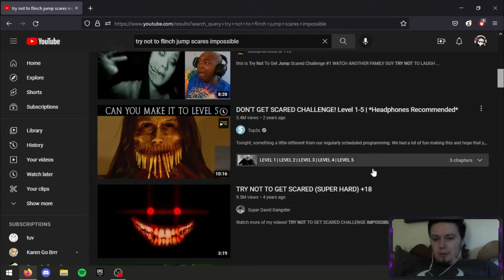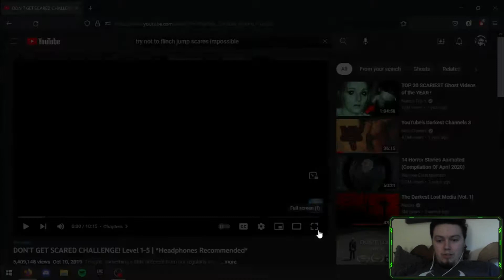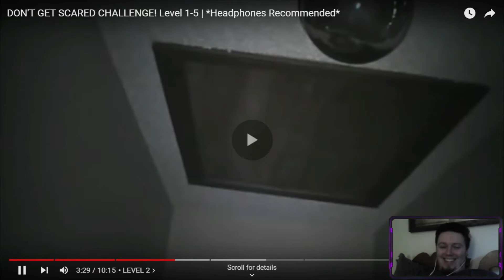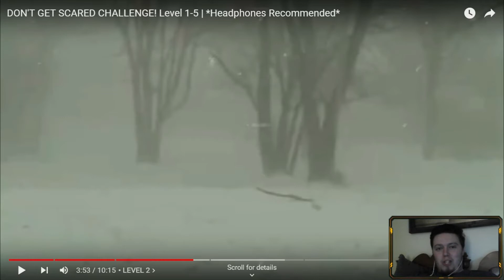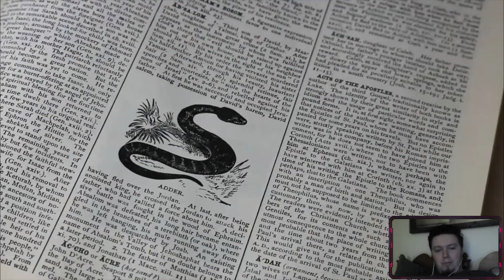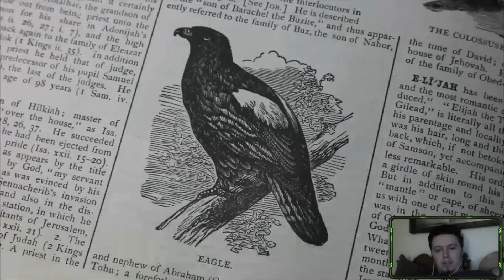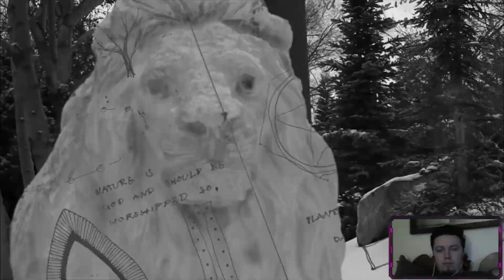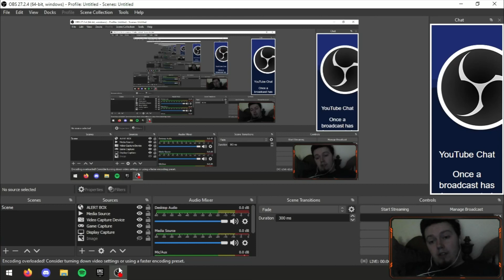Reacting to a Do Not Flinch challenge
I decided to make this out of the blue, hope you guys enjoy it :)